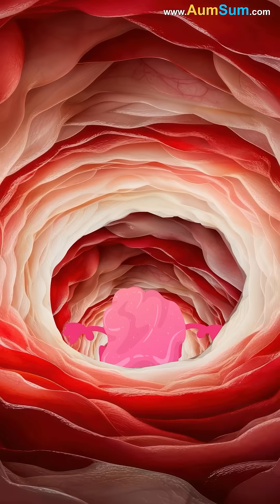What happens if You Swallow Gum?